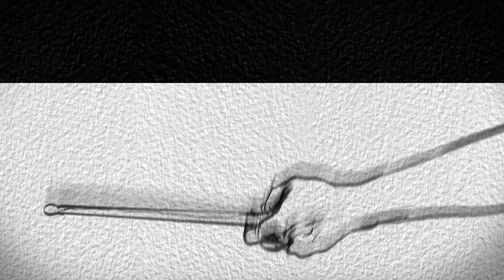SPEAR "TRANS"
Najnowszy teledysk do utworu TRANS, który zrobiłem dla zespołu SPEAR.
Animacja & reżyseria: Tymon Wodnicki
Muzyka: Spear